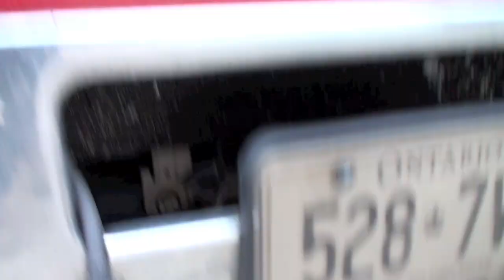filling in the moat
we got half the water line in and its supposed to be nice for a few days so hope to be done with the moat videos soon beg my pard but i got the oil changed and undercoating done on big dirty so tomorrow i think we are going to see if the honda can pic at the pile of dirt and get this bull shit over with thanks for watching!